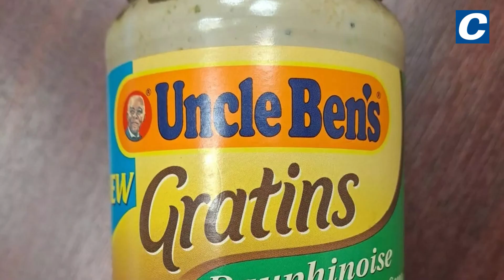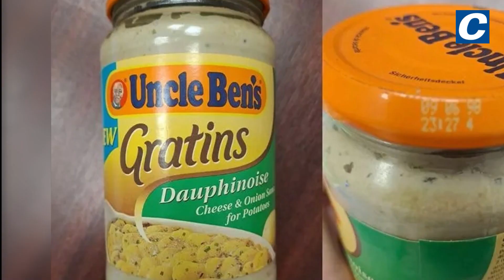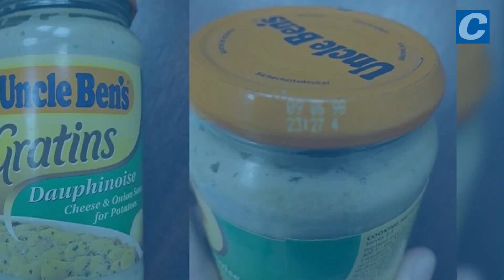Cooking sauce nearly 26 years out of date donated to foodbank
A jar of cooking sauce which went out of date nearly 26 years ago has been donated to a foodbank.

Sunderland & County Durham Foodbank were left stunned when they came across the jar of 'Uncle Ben's Gratins Dauphinoise Cheese & Onion Sauce for Potatoes' among the donations which they had received.

The sauce, which was grey in colour, had the best before date of June 9, 1998.  🤢